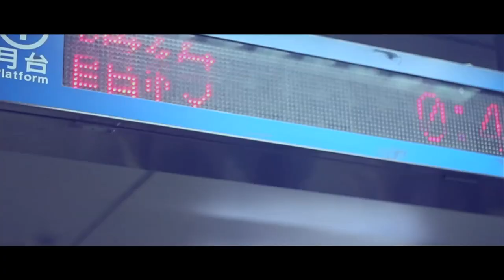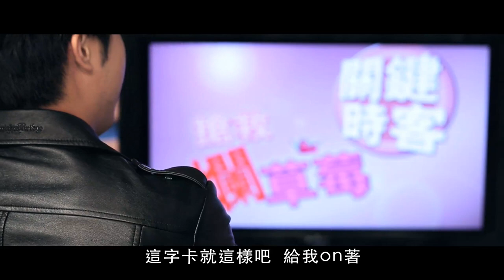【短篇概念影集】關鍵時客 第一集:前導篇(The Time Traveler Show:episode I)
【劇情提要】
清朝末年，社會動盪，女俠客林汀執行任務時誤觸神秘力量...
同時，台灣知名節目製作人，正準備開錄一集熱門節目!

領銜主演：孫協志、段慧琳、許雅涵
特別客串：蘇打綠阿福、DJ金寶
熱血演出：辛宛蓉 王嵩能 方佳琳 邱敏嘉 舒偉傑 劉大瑋 鄒守宏 李靖茹
翡士特製片出品(製作人/尤鴻翼 導演/吳庭宇)

留言集氣活動

即日起留下你的熱血字句!
為這時代祈願，為這世界集氣。
在任一集正式影片的youtube頁面寫下你對這世代的加油留言。
於2013年10/10前獲得最多網友按喜歡者，將有以下獎勵：
1.第一名，獎金新台幣10,000元
2.第二名，獎金新台幣3,000元
3.第三名，獎金新台幣1,000元
皆有機會洽談成為翡士特製片的約聘編劇/劇本企劃。

*結算時間為10/10 23:59為準，以按(喜歡數 - 按不喜歡數)為最後數值。
*需依法規扣繳稅金與二代健保
*得獎帳號將於10/11公佈於翡士特粉絲團。